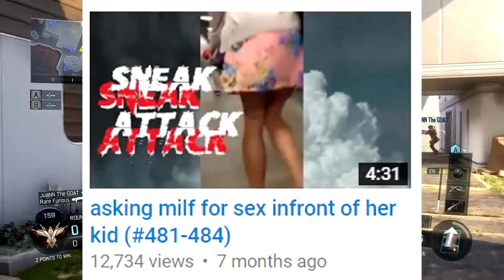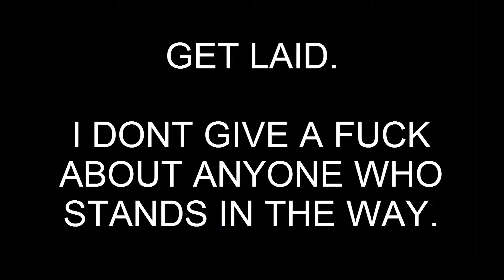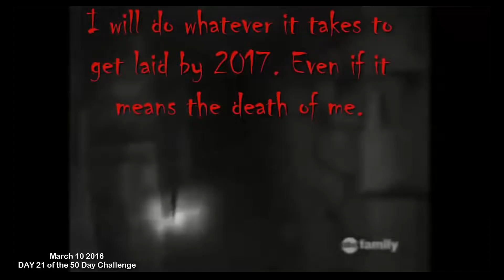Two Eugenes Fail at Picking up Girls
not associated with the real birdman

Birdman Eugene Videos Two Eugenes Fail at Picking up Girls

Eugene made a documentary about us, two eugenes try to roast me, eugene wants to kill me

OMGItsBirdman
Birdman
Archived
Deleted
Privated
Birdman Archive